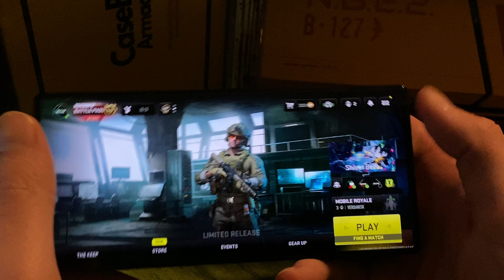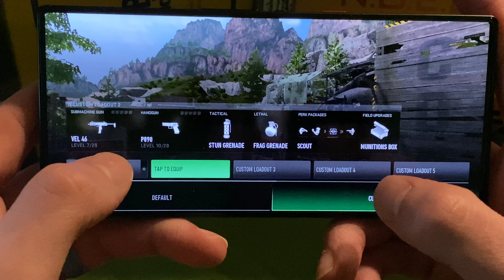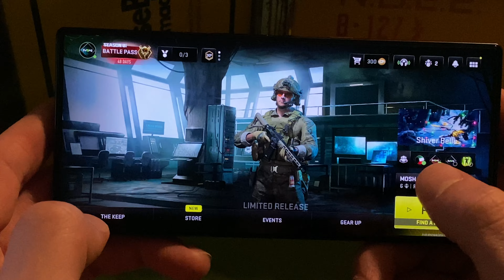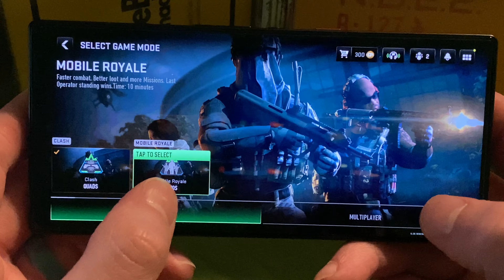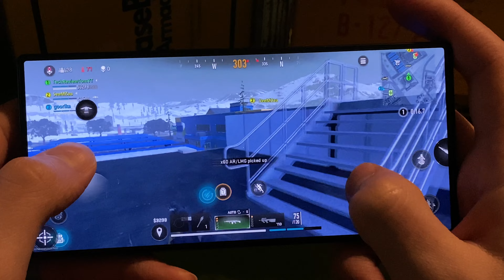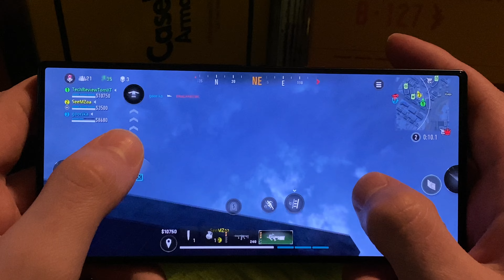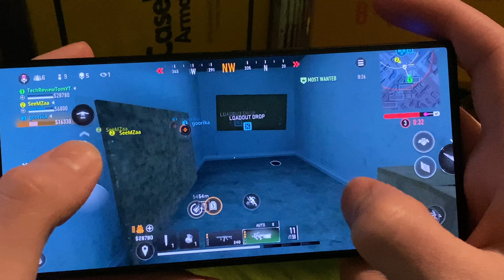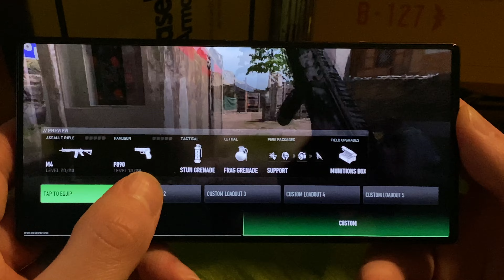RedMagic 9 Pro Plus: Call of Duty Warzone Mobile Gameplay!